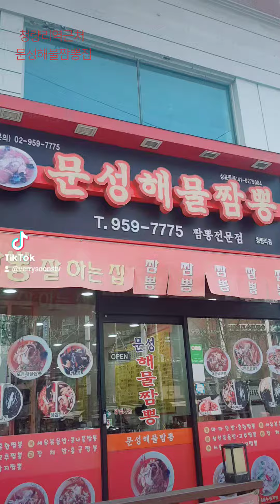아버지가 좋아하시는 짜장면 맛집